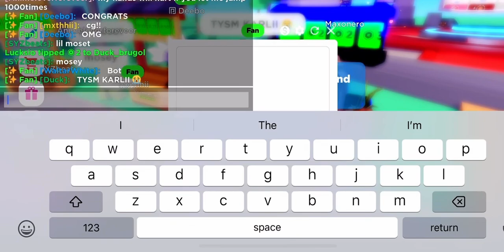Karlii Donated 26,000 Robux To Me… (Pls Donate)